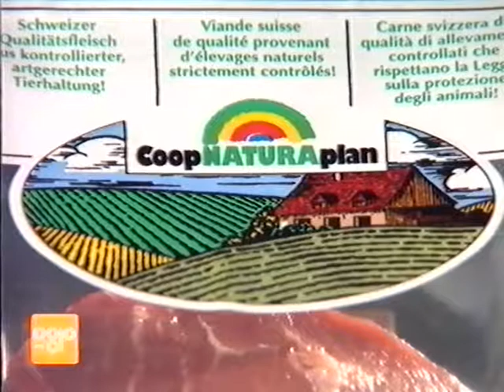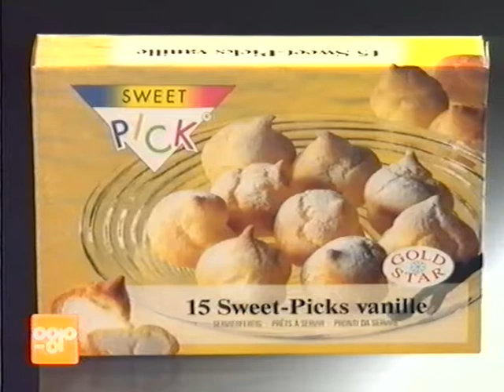Coop Mittwochstudio, Folge 831 vom 29. Dezember 1993